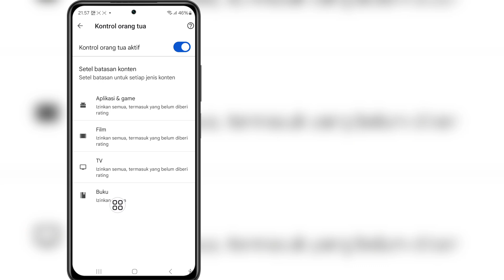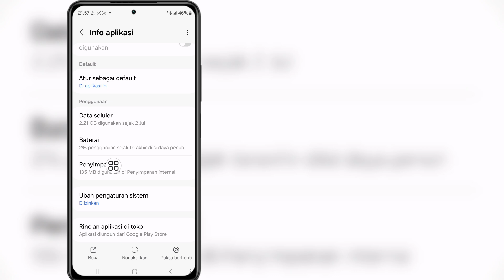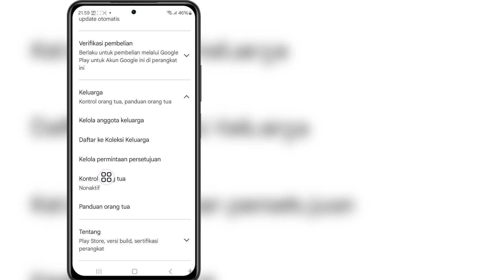Cara Menghapus Kontrol Orang Tua di Akun Google Tanpa Kata Sandi | 2024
Halo Teman-teman
Dalam Video Ini Saya Akan Menunjukkan Cara Menghapus Kontrol Orang Tua di Akun Google Tanpa Kata Sandi | 2024

Tonton terus Videonya sampai selesai. Metodenya sangat sederhana dan mudah. ​​

Jika Anda Memiliki Pertanyaan, Beri Saya Komentar di Bawah.

cara menghapus kontrol orangtua di akun google tanpa kata sandi

cara menghapus kontrol orangtua di akun google

menghapus kontrol orangtua dari akun google

cara menghapus kontrol orangtua

cara menghapus tautan keluarga dari akun google

cara menonaktifkan kontrol orangtua di akun google tanpa pin

cara menonaktifkan kontrol orangtua tanpa pin

bagaimana cara menghapus pengawasan orangtua dari google